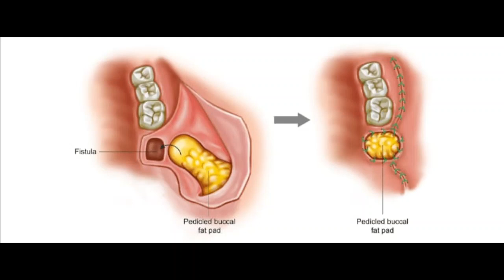Bichat Fat Pad in Oral Reconstruction of Oro-Antral Communication - Dr Nyer Firdoose